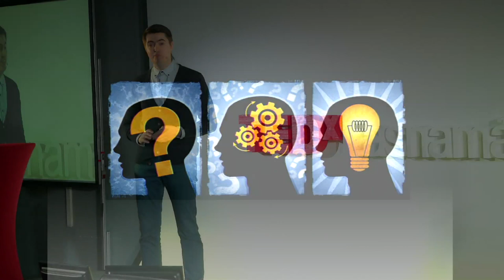Why ostriches bury their heads in the sand | Mihhail Jevdokimov | TEDxLasnamäe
Being a successful debater on an international level Mikhail knows a lot about critical thinking. In this powerful speech Mikhail emphasizes the importance of questioning and deconstructing the information that we get from media and politics on daily basis.

Professional debater, who took part in various international tournaments. Mihhail will tell us about the benefits of critical thinking.